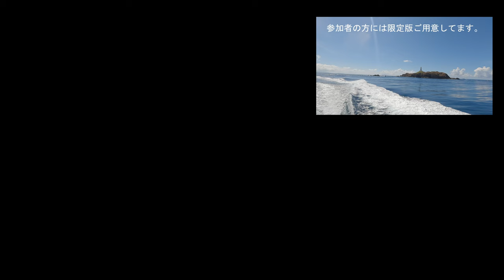神子元 ハンマーヘッドシャーク / 2023年夏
神子元島です。
2023年は最高の群れに囲まれました。
ハンマーヘッドシャークが強烈な潮に揉まれてアップダウンしてた。
今年は初めての着底ハンマーを見ることができました。
残念ながらカメラセンサーに埃がついてしまっていたのが心残りです。